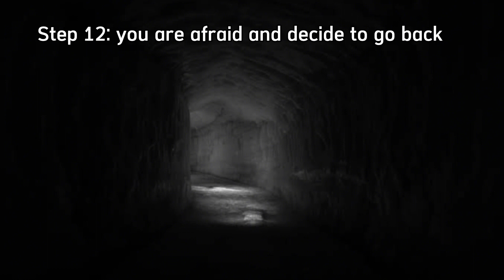Trollge: The "House Cleaning" Incident